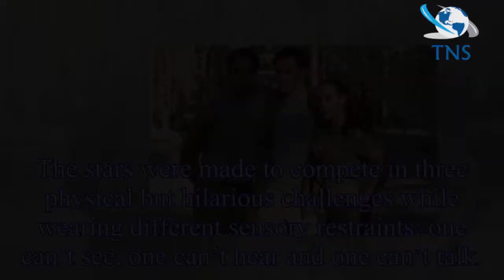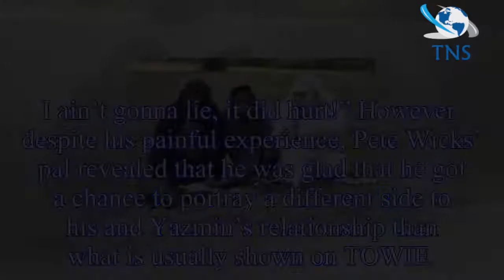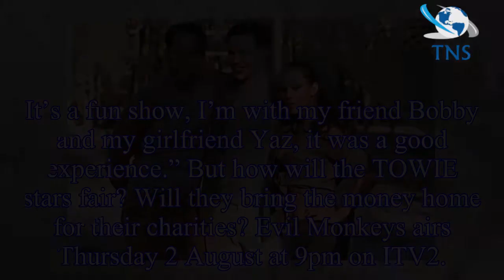TOWIE star James Lock exclusively reveals filming new gameshow Evil Monkeys left him in pain after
TOWIE star James Lock exclusively reveals filming new gameshow Evil Monkeys left him in pain after being ATTACKED by apes: ‘I got concussion!’
The TOWIE hunk headed deep into the Japanese jungle as he joined his co-stars Yazmin Oukhellou and Bobby Norris ITV2’s bizarre new gameshow Evil Monkeys.
ITV2’s new show will see three celebrities tr